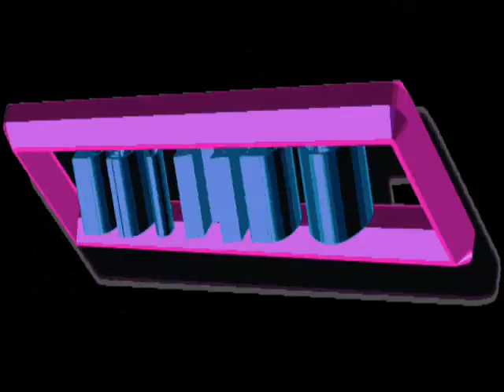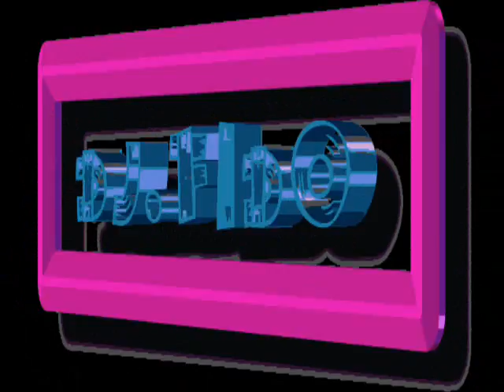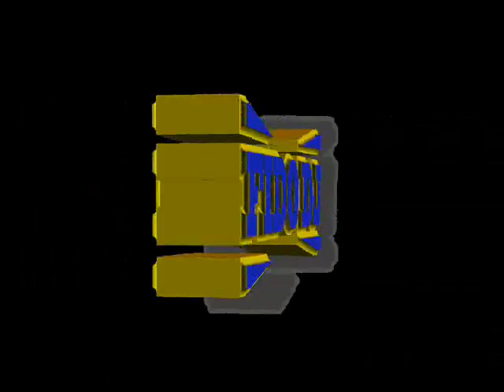Norteño Texano 2018 mix--dj.FidO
Aqui dejandoles un mix con las ÑORTEÑAS TEXANAS esperando les guste amigos animo Raza